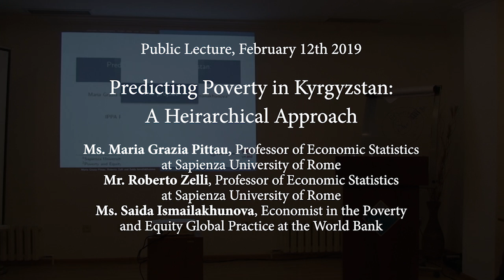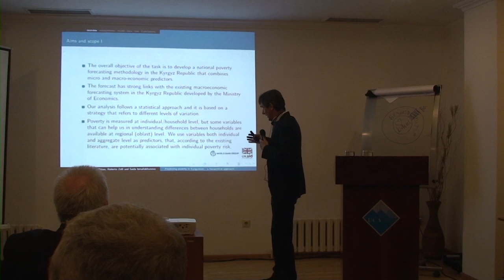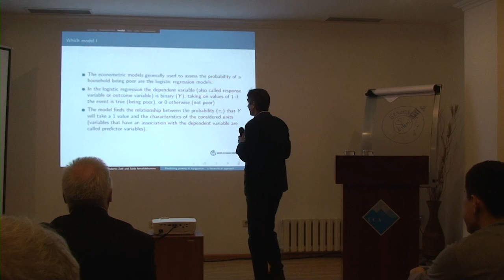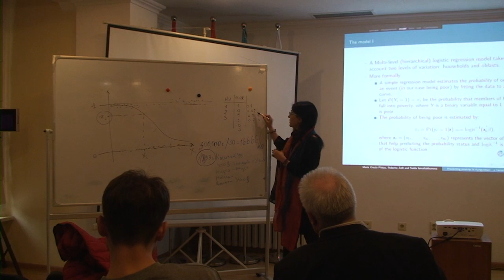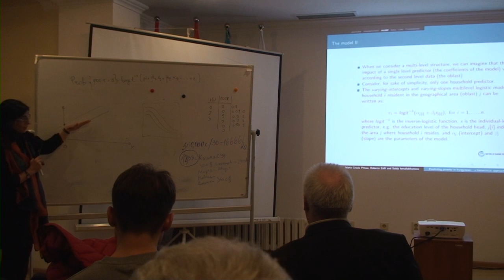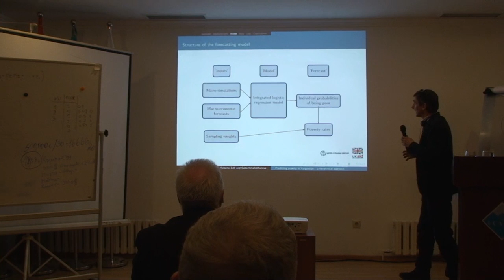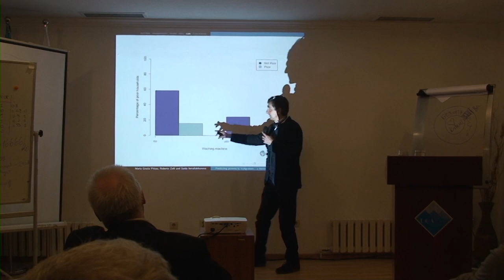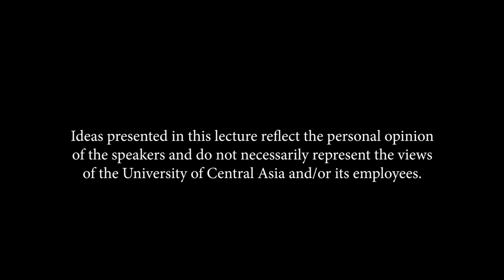Public Lecture: Predicting Poverty in Kyrgyzstan: A Hierarchical Approach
Kyrgyzstan is committed to achieving the sustainable development goals, including the goal of poverty alleviation. Some individual characteristics and macro-economic variables, such as GDP per capita and the unemployment rate at a regional level, have been identified to contribute the most in predicting the probability of being poor in Kyrgyzstan. This was assessed in a Public Lecture at the University of Central Asia (UCA) delivered by Ms. Maria Grazia Pittau, and Mr. Roberto Zelli, Professors of Economic Statistics at the Sapienza University of Rome in Italy, and Ms. Saida Ismailakhunova, Economist in the Poverty and Equity Global Practice at the World Bank.

They also compared how large the effects of regional aggregates are relative to such micro-level characteristics. The lecture was organised by UCA's Institute of Public Policy and Administration on February 12.

Ideas presented in this lecture reflect the personal opinion of the speaker and do not necessarily represent the views of UCA and/or its employees.